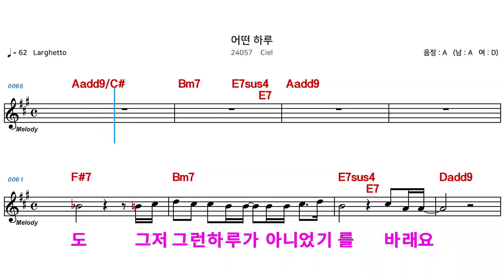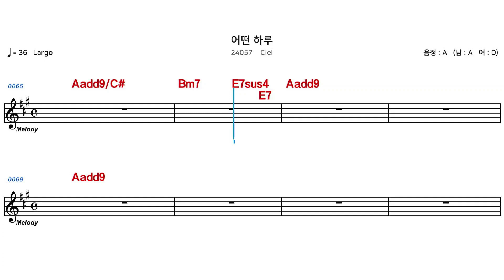(MR) 24057 어떤하루 - Ciel